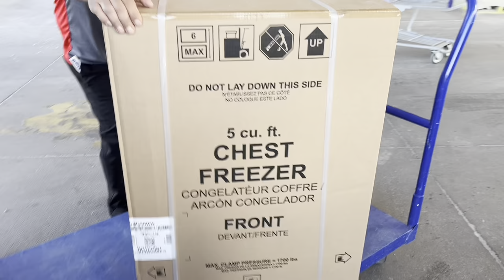MOBILE HOME UPDATES | NEW DEEP FREEZER | PAINTING LAUNDRY ROOM DOOR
Mobile home living | painting | Home projects | deep freezer | cleaning |

Hello everyone:) today I’m painting our laundry room door and switching over our freezers. Just some small parts to making it more homey and organized in here. All these small things adds up to make such a huge difference.